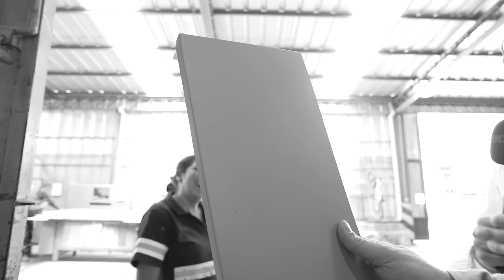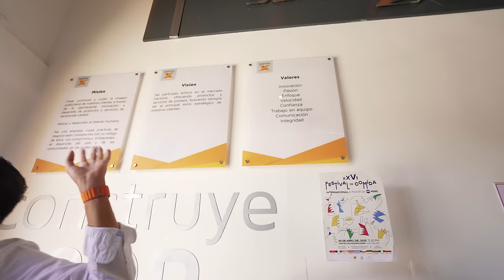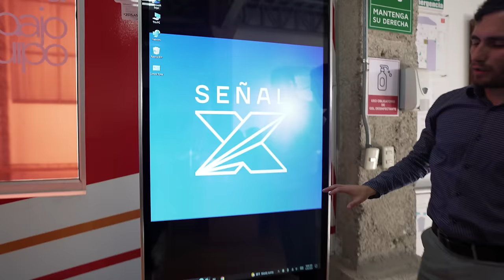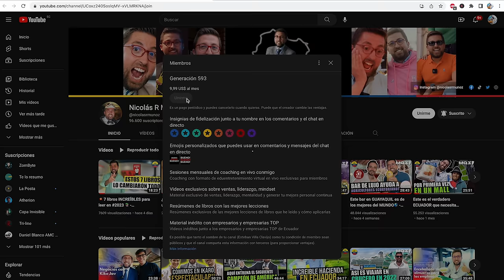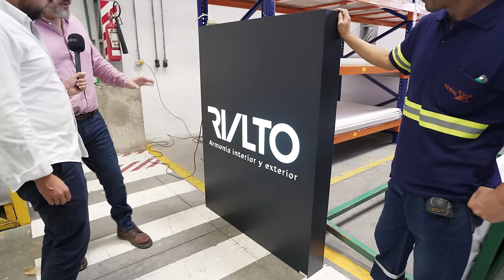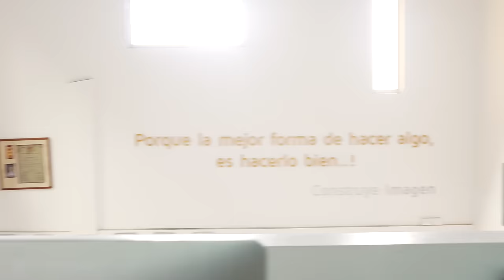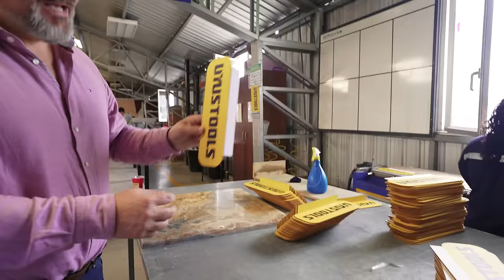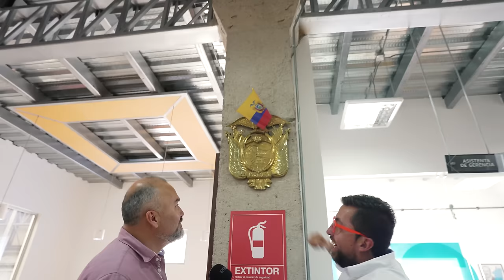👨🏻‍💻 Clase gratis de PUBLICIDAD 👩🏻‍🏫 - Marcas Que Impactan: Señal X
En plena crisis del '99, uno de los mas grandes empresarios de Cuenca, Toshi Moreno, fundó Señal X, como un ejemplo de que con perseverancia, demostrándonos que hasta en los peores momentos puedes triunfar en los negocios.

Cada consejo que nos da, nos inspira a creer en uno mismo y a seguir innovando, no quedarnos quietos y a decir que Sí!!! Siempre sí, cuando se nos presente una oportunidad. Nunca sabes hasta donde podrás llegar a crecer, si haces bien las cosas.

"Cada quien tiene su receta de cómo cocina su imagen" nos comenta Toshi y en Ulpik, sabemos cómo ayudarte a registrar la tuya, si necesitas ayuda